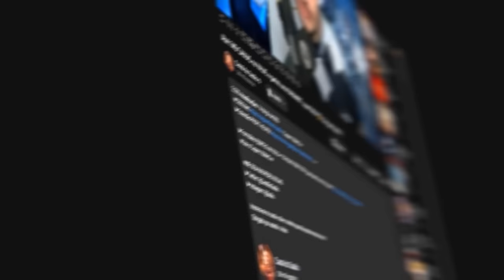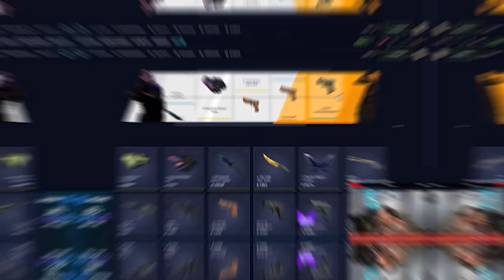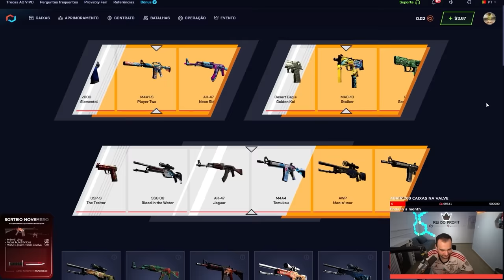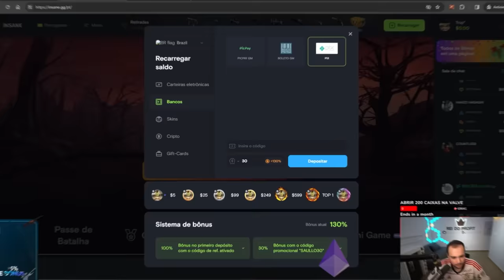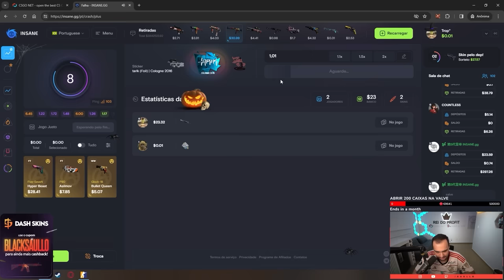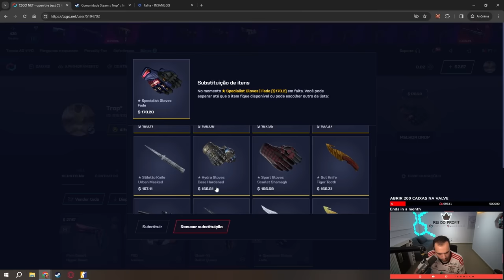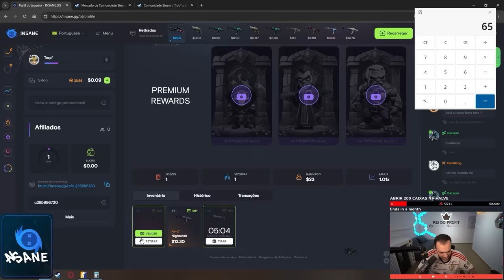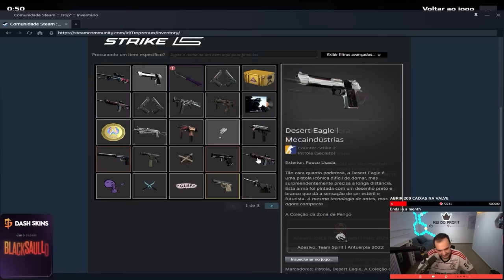Como TROCAR SKINS por uma MELHOR no CSGO.NET ( + PROFIT pro INSCRITO )